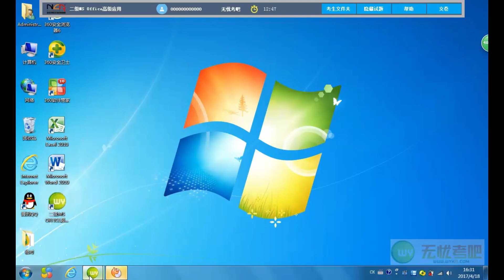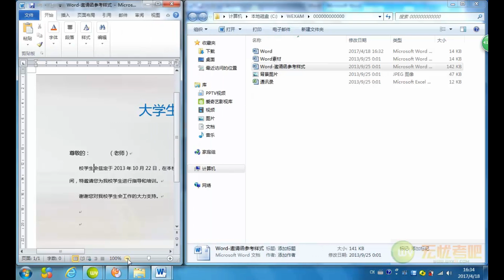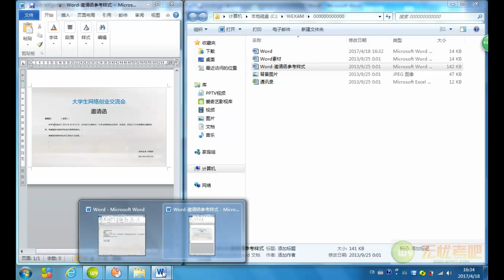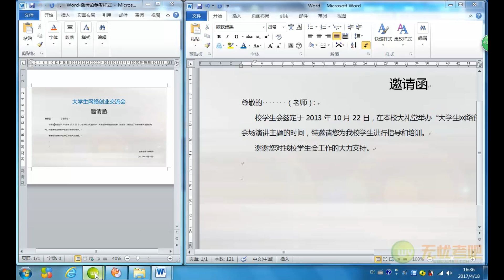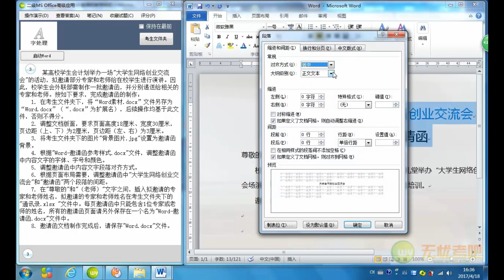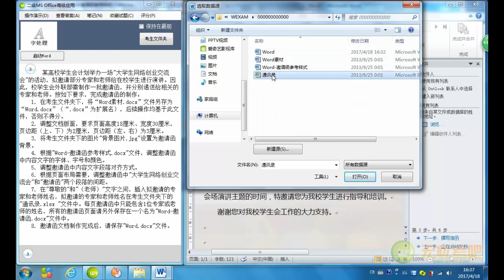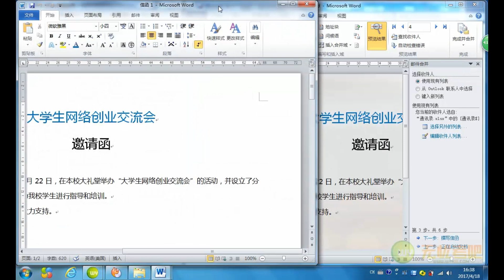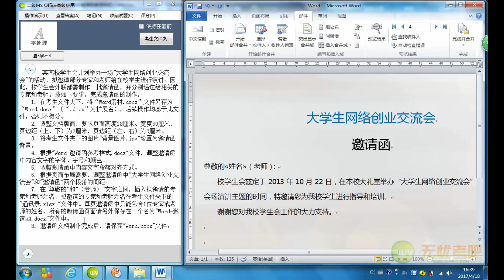Microsoft Word ||2019|| Part - 3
This is office advance level 2 course.